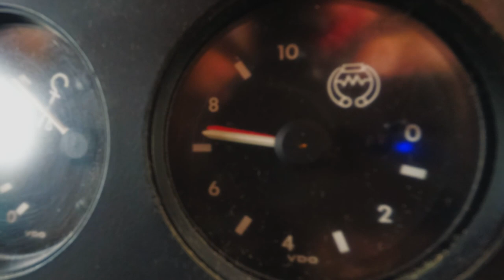Winterstimmung in Süd-Griechenland – Wandern im Taygetos-Gebirge | Peloponnes |Teil 3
Wir sind noch immer auf der Halbinsel Peloponnes im Süden von Griechenland. Wir sind wandern und erkunden das Taygetos-Gebirge (Ταΰγετος) mit seinem höchsten Berg dem Profitis Ilias (2407 m).

Die Aufnahmen sind etwa von Mitte bis Ende Dezember 2020.

Hier ein paar Koordinaten der Orte aus unserem Video:

Griechenland (Peloponnes):
Platz an der Navarino Bucht (Nähe Ochsenbauchbucht): 36.95244, 21.66432
Parkplatz Polilimnio (kleine Wasserfälle): 36.98835, 21.85571
Strand Paralia Kalamitsiou (Nähe Kalamata): 36.87800, 22.23983
Kardamili Climbing Park: 36.87670, 22.24219
Hütte vom Kalamata's Mountaineering Club (Καταφύγιο εκτάκτης Ανάγκης ΕΟΣ ΚΑΛΑΜΑΤΑΣ): 36.91906, 22.35525

Produkte*:
Unsere Drohne (DJI Air 2S Fly)
Kamera (GoPro 10)
Panasonic Lumix DMC-G81
Roadbook Griechenland